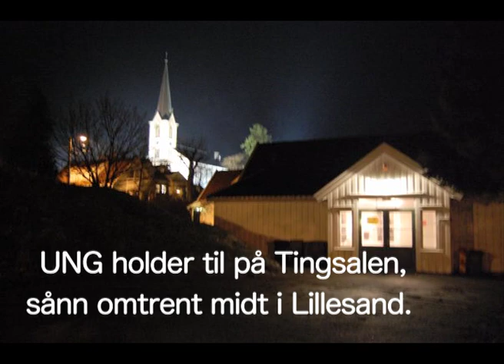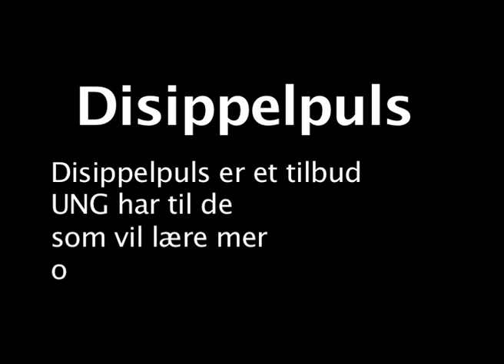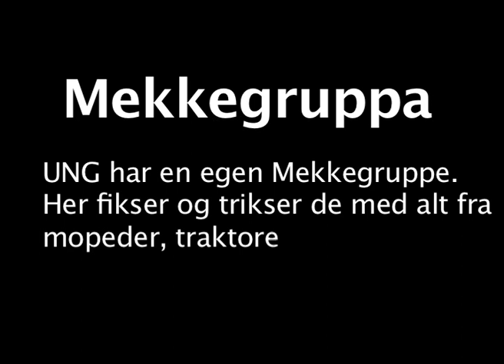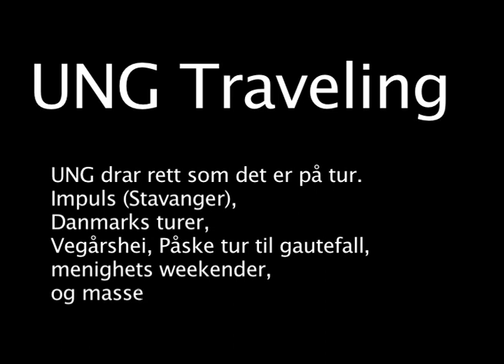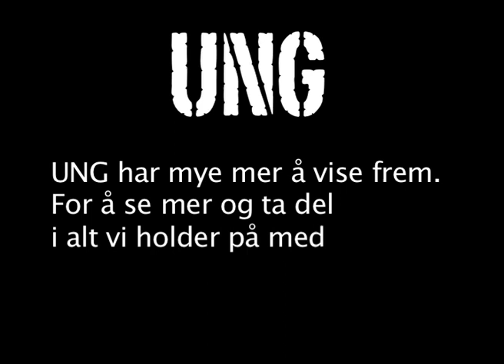UNG Lillesand Info film 2010/2011.mov